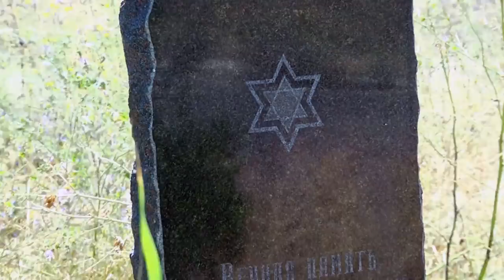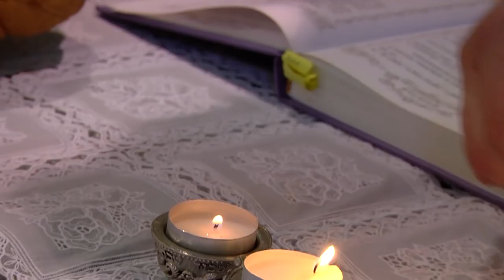1 день молитвенного тура по Югу Украины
Молитвенная поездка трёх мессианских общин "Бэт Эль" г.Черноморск, "Ор хаМашиах" г.Одесса, "Ахават Йешуа" г.Белгород Днестровский (Аккерман)
1 день - Белгород Днестровский